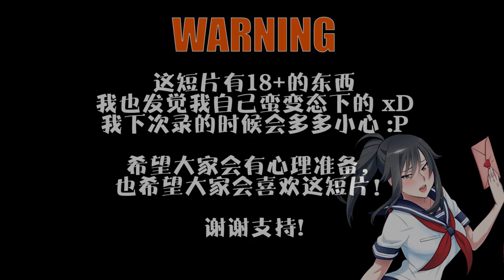●Yandere● 1不要告诉我女朋友啊🙊(￣▽￣)"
不要告诉我女朋友:X